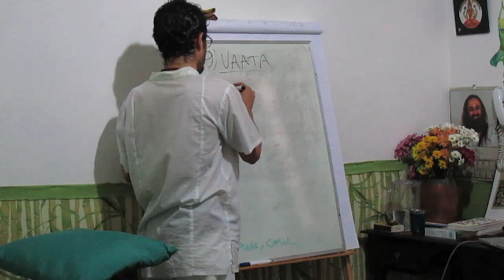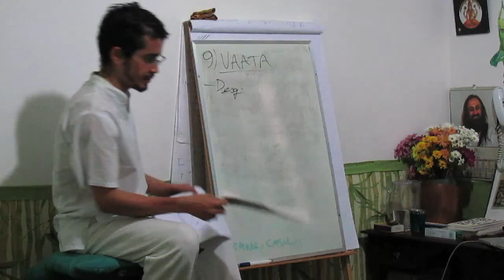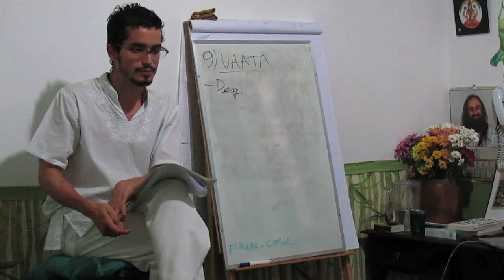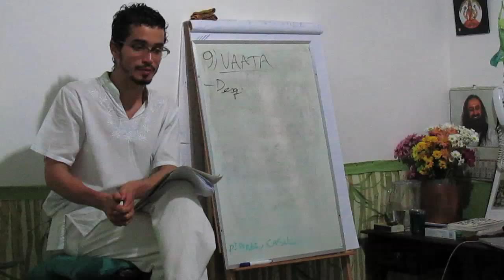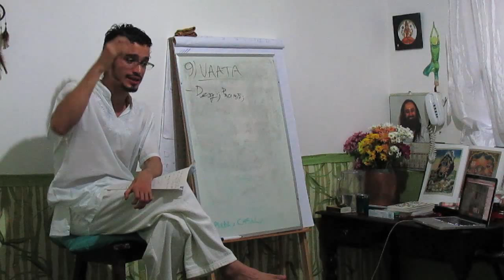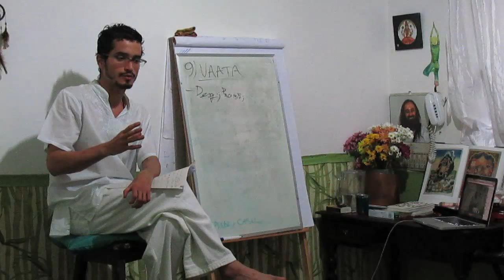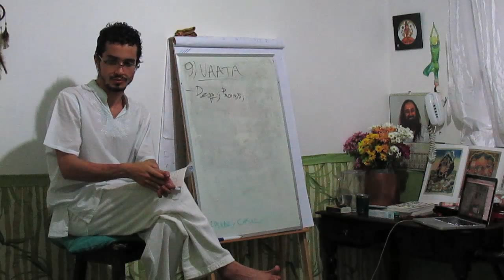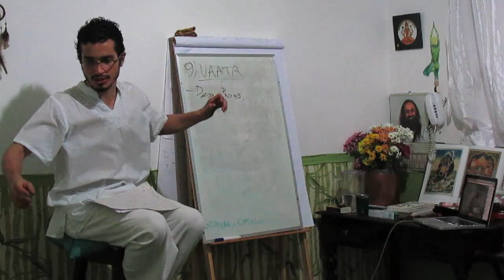CAD 14 ALIMENTAÇÃO PARA AGRAVAMENTO DE VATA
Veremos nesse vídeo sobre os atributos, desequilíbrios, regiões do corpo, hábitos proibidões, hábitos corretivos, rotina pacificadora e alimentação para pertubações de Vata. Saberemos até onde a alimentação resolve os desequilíbrios e até onde ela é importante para que as perturbações de Vata possam ser resolvidas.

Desequilíbrios de Vata: ansiedade, pouca memória / esquecimento, tontura, instabilidade, constipação, frio nas extremidades, pele seca, rigidez articular, insegurança, insônia, cansaço repentino, câimbra, agitação mental...

Atributos: seco, frio, instável, excesso de estímulo, áspero, sutil...

Informações Gerais
Para Nos Conhecer Melhor ::